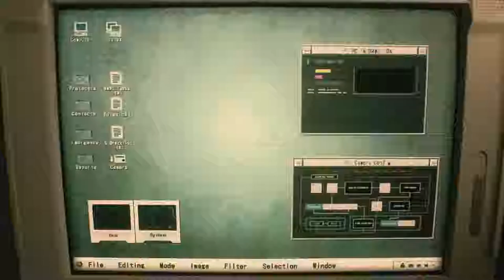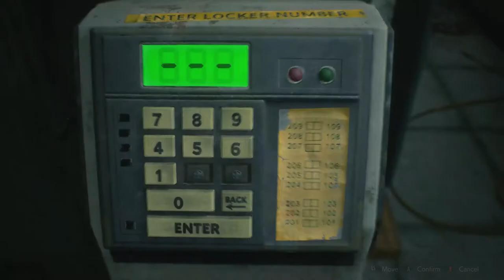WE'VE GOT ONE SHOT - Resident Evil 2 Demo